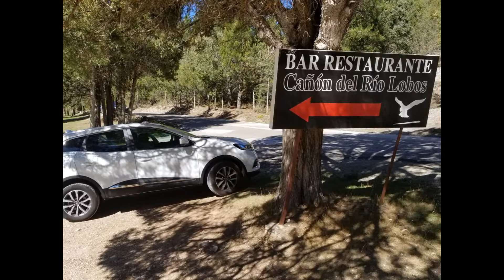Cañon de Rio Lobos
Cañon de Rio Lobos, senderismo.